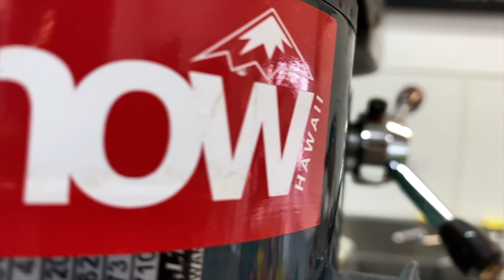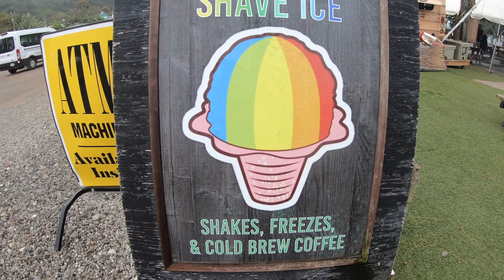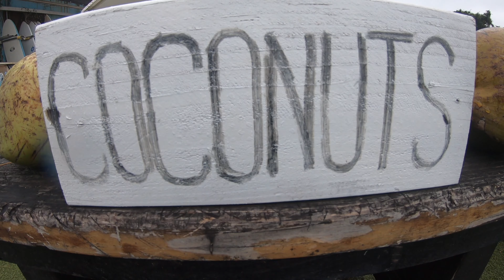Life is Good... COVID is Bad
Final days on Oahu with the grandparents before heading to Maui